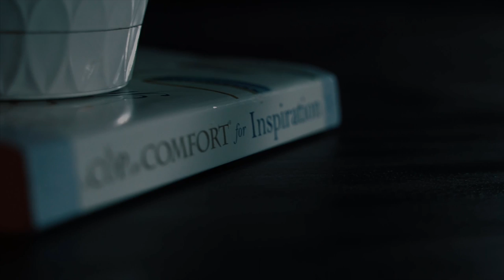Podcast With Lakshmi | Devika Bhandari & Maya Dulal - Part I | #007 | Pigeon Feather Studio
Devika Baral Bhandari is a Realtor at EXP Realty, Former Medical/legal interpreter and Former community Health Worker and BA Major Sociology/English. Maya Mishra Dulal is a full time proud Mom and a dedicated mortgage loan originator, and former - Software Engineer. Major - computer science graduate Loves - reading 📖, outdoor walks and music 🎶
Fav quote - “gratitude is the best attitude”

Watch Podcast With Lakshmi Every Friday

Host: Lakshmi Adhikari
Guest: Devika Baral Bhandari & Maya Mishra Dulal
Graphic Designer/Camera/Edit: Uttam Adhikari
Writer: Khem Mishra
Administrator: Narad Niroula
Special Thanks: Parsu Adhikari